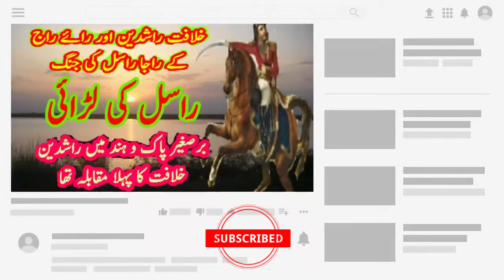The Battle of Rasil full History in Urdu | The Rashidun Caliphate VS Rai Kingdom By Raja Rasil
The Battle of Rasil was fought between the Rashidun Caliphate and the Rai kingdom ruled by Raja Rasil in early 644. It was the first encounter of the Rashidun Caliphate in the Indian subcontinent.